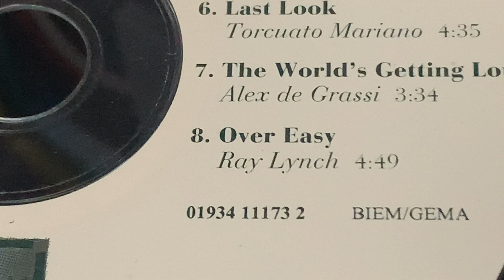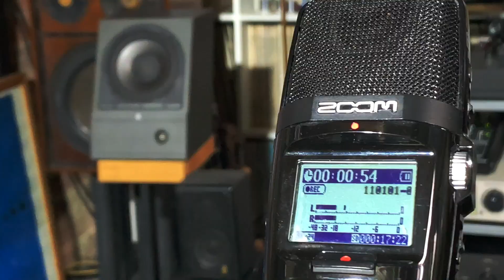Carver M-400 + Acoustic Research ARM1 No.2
This video is about ARm1 1